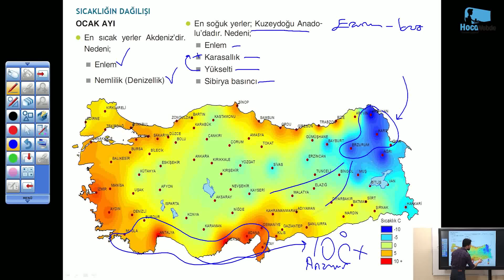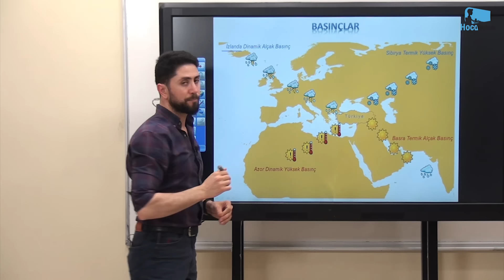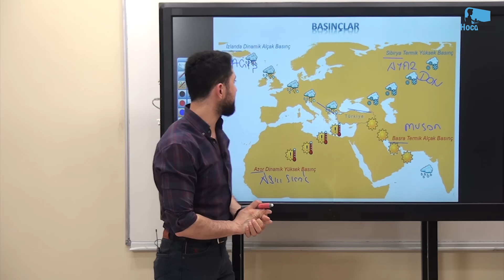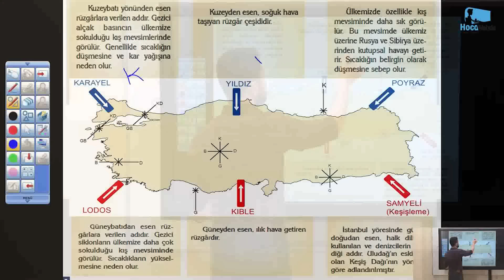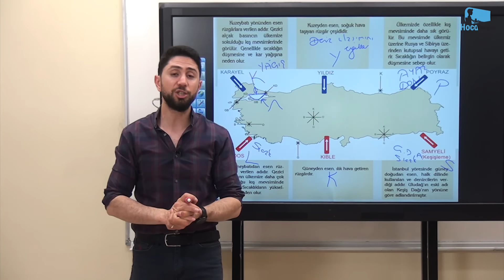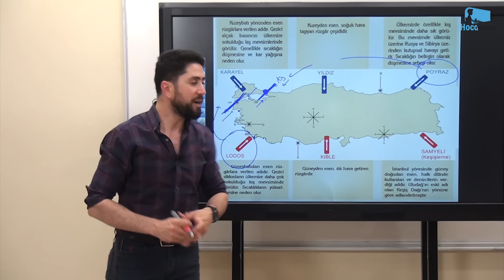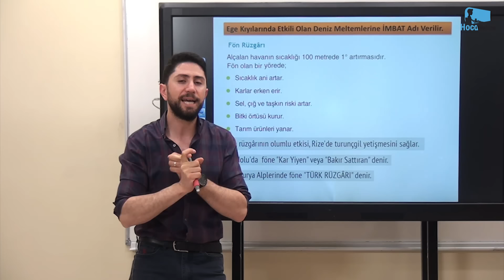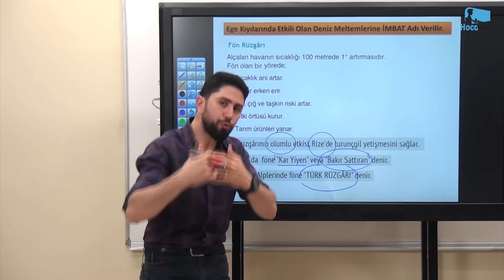7) KPSS 2023 COĞRAFYA ENGİN ERAYDIN GENEL TEKRAR İKLİM - 1